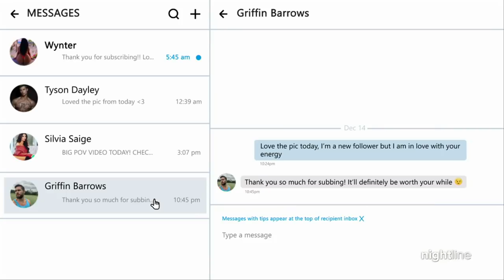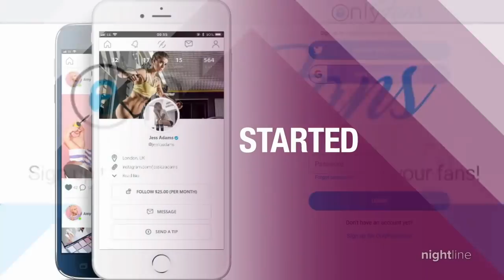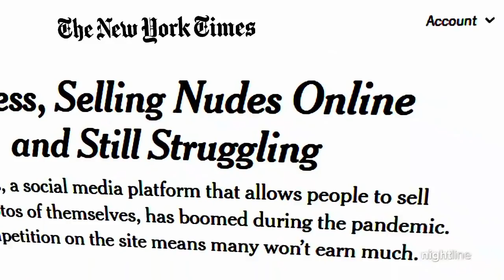On Only Fans, content creators find financial lifelines and independence | Nightline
During the pandemic, some have turned to the subscription platform and found they could make thousands a month offering a peek into their intimate lives. “OnlyFans: $elling Sexy” is streaming on Hulu.